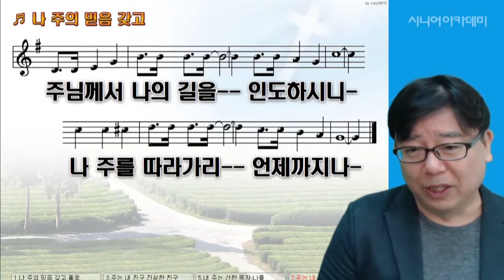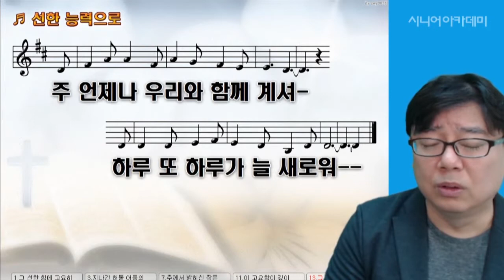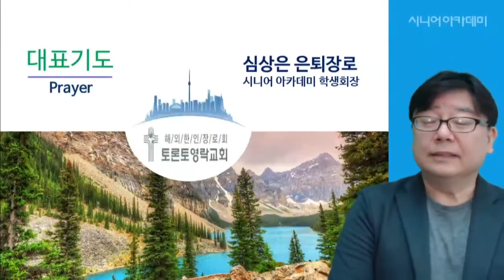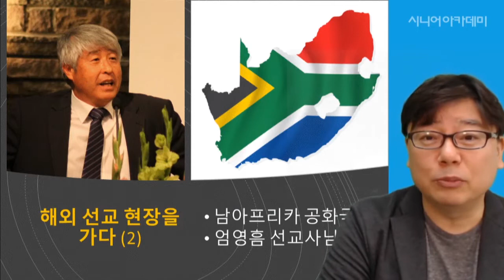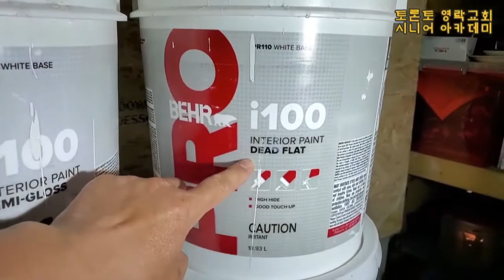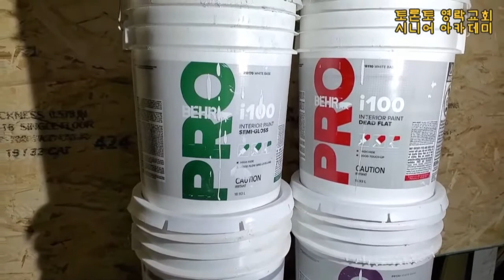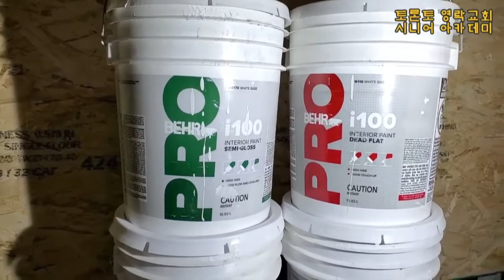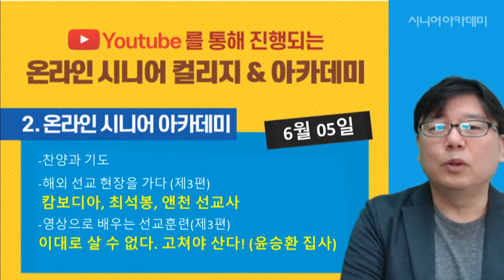시니어아카데미 2020년 봄학기 (2020.5.29)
시니어아카데미 2020년 봄학기 둘째 주 영상입니다.